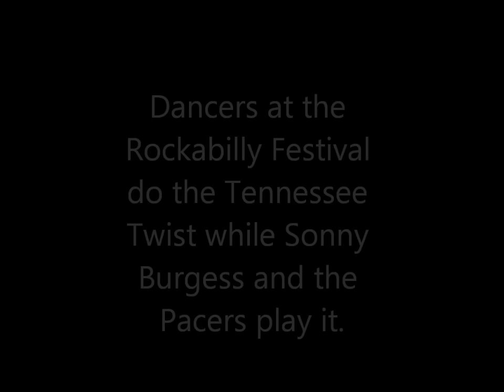Dancing the Tennessee Twist at the Rockabilly Festival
Spectators at the Rockabilly Highway Revival Festival in Selmer, Tenn. on June 9 dance the Tennessee Twist while Sonny Burgess and the Pacers play it.